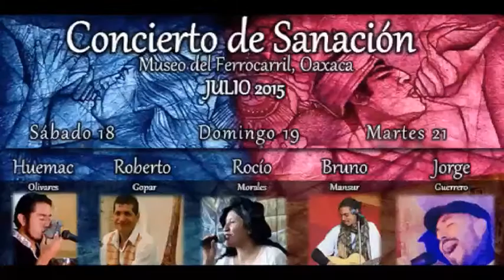4/4 - Caminando con ZAK - 02/07/2015 - Concuce: Odet Posadas y Adrián Romero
Tema: Aniversario Sak